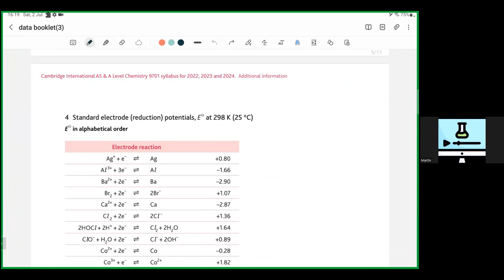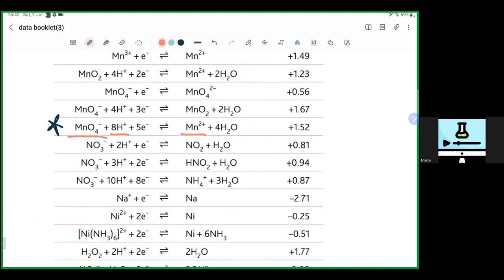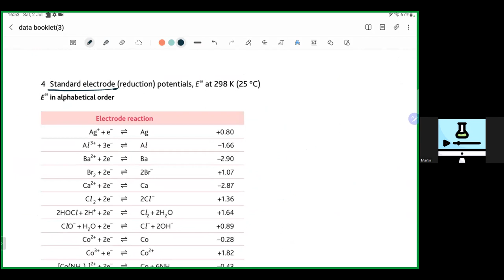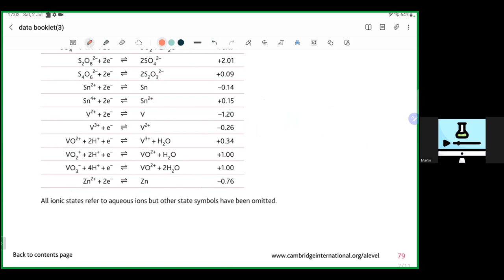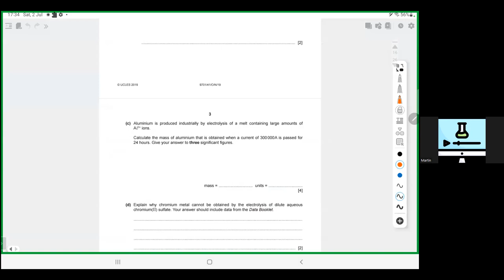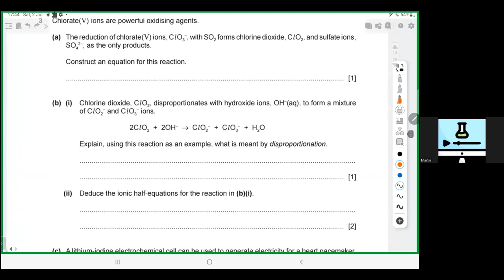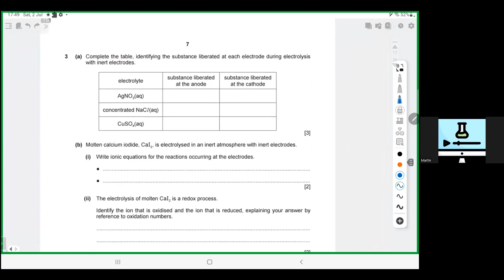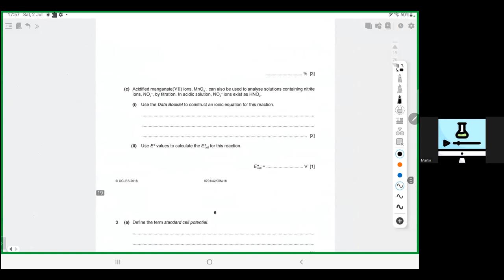Cambridge A2 Lesson Standard Electrode Potential